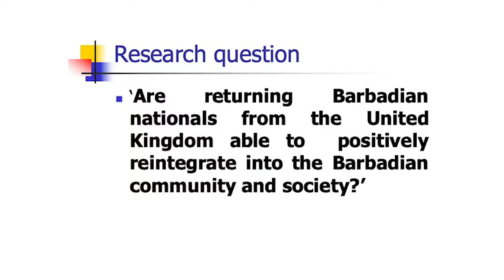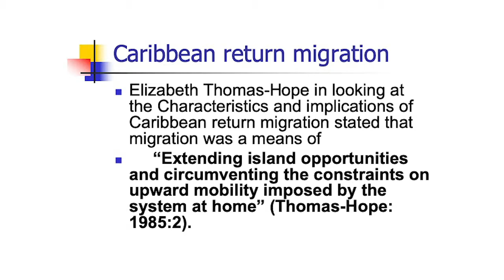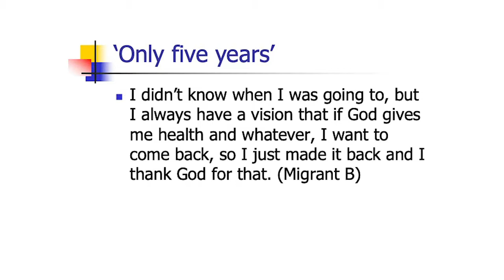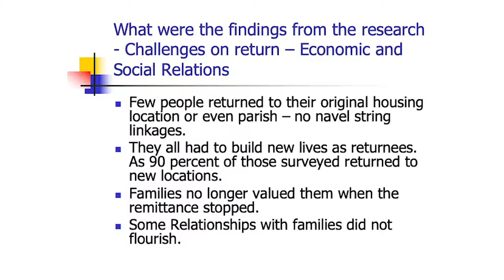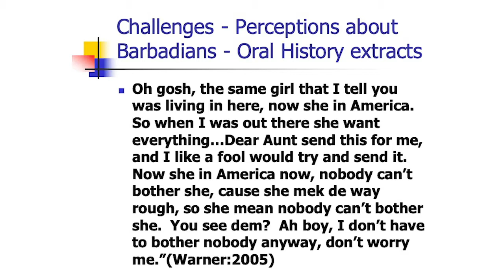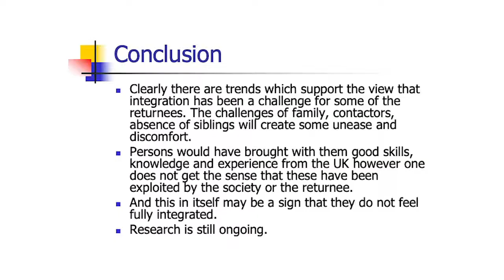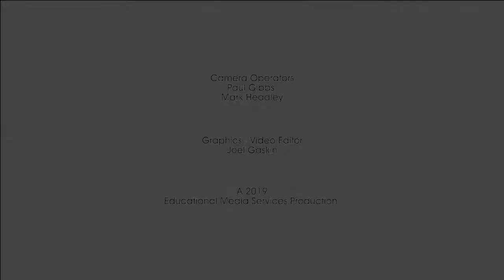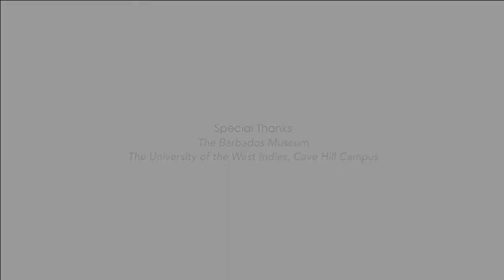2019 Barbados Museum Lecture Series (Only Five Years -The Challenges of Return Migration)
2019 Barbados Museum Lecture Series (Only Five Years -The Challenges of Return Migration - The Return and Reintegration of Barbadians who Migrated to the UK) by Mr Kenneth Walters